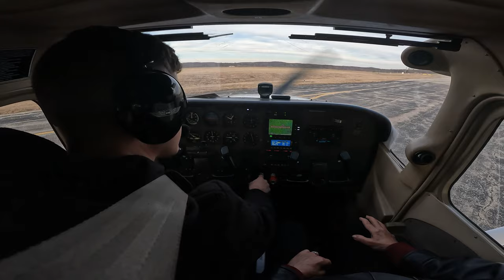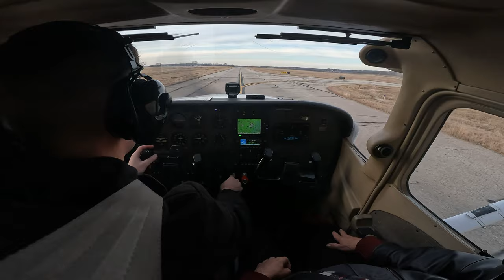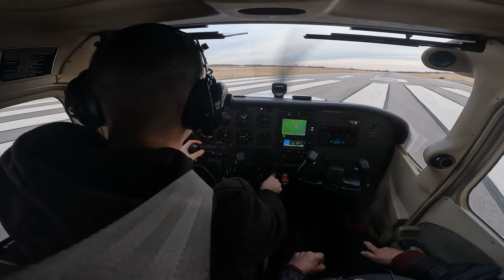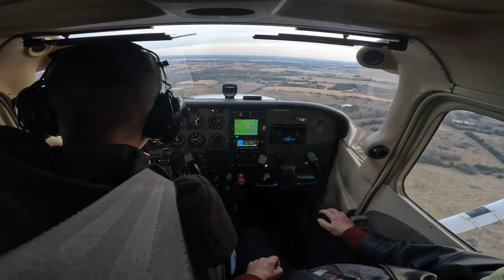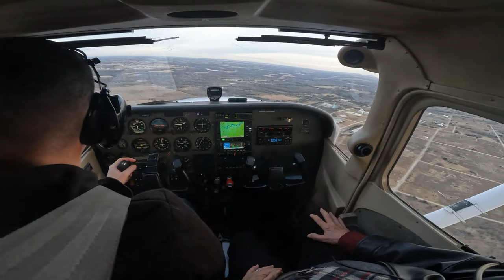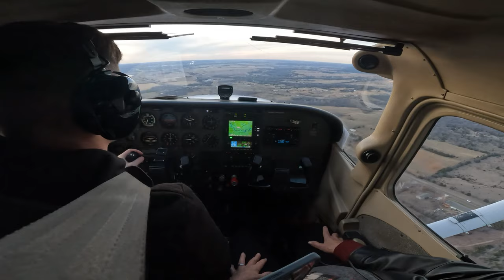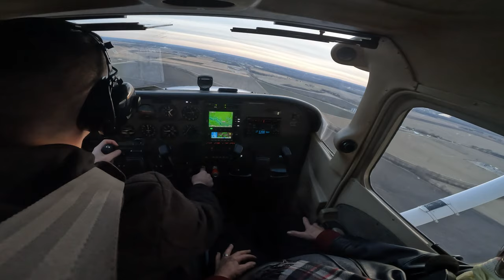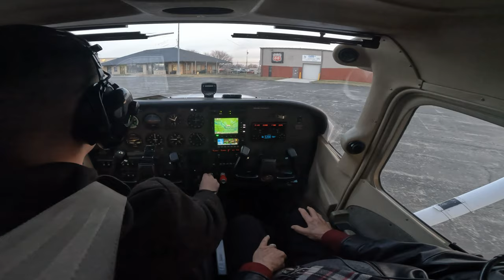I taxied to the wrong runway! Taking my grandparents up on my second flight as a PPL.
For my second flight as a PPL, I took my maternal grandparents! My granddad use to fly with his cousin when he was younger, so I'm honored to be able to take him up again.

I taxied to runway 33 after announcing a taxi to 15. Not sure what was going on in my head when I took the right turn. I'm guessing my brain thought, "well its winter, and its cold, so the wind is blowing from the north". Going forward, I need to be less complacent with my taxiing and have a mental picture of my route.

00:00 Startup
04:05 Taxi
05:25 Wrong Turn!
06:50 Run-up
08:33 Taxi of shame
13:15 Departure
14:40 Flight to my grandparents house
17:00 Flight to sunflower ammunition plant
24:30 Flight to KLWC
30:40 Arrival
33:00 Taxi
36:00 Shutdown